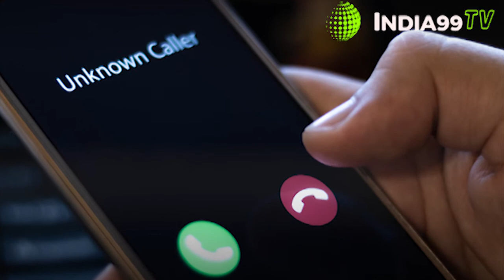Indian Woman harassed by WhatsApp group of Pakistan | Pakistan News